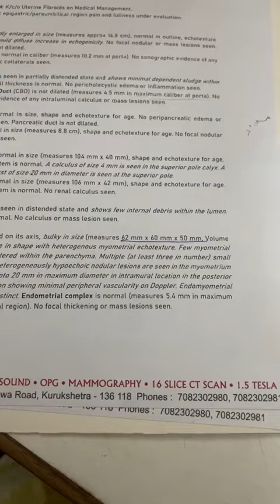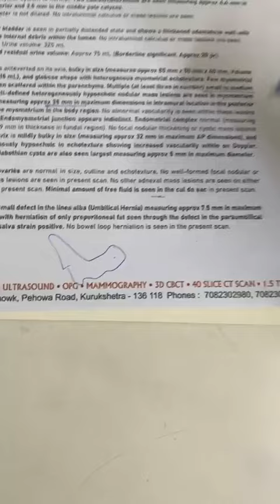🙆‍♂️ Fibroid 5-6 cm / 50-60 mm || fibroids in uterus treatment in hindi ||noheria nursing home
noheria nursing home

🙆‍♂️ Fibroid 5-6 cm / 50-60 mm
Is very common .. tension nahi karni
Ek test hota hai ‘ Pap’s smear ‘ sabko karwana hai around age of 40 .. to detect uterine cancer at pre- cancerous stage .. saath hee mammogram to catch . breast cancer at early stage / both every 3 year.

#807, Sector-8, Panchkula, India, Haryana

Always open

noheria nursing home
noheria nursing home,
youtubeshorts,
youtuber,
ytshorts

9 month pregnancy exercise for normal delivery
delivery
exercise for normal delivery in 9th month
9th month pregnancy exercise for normal delivery